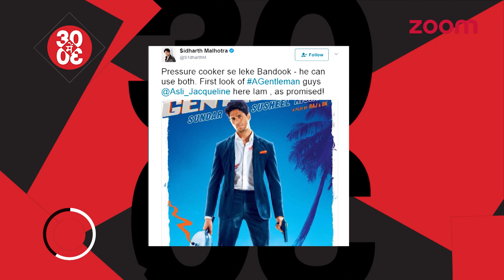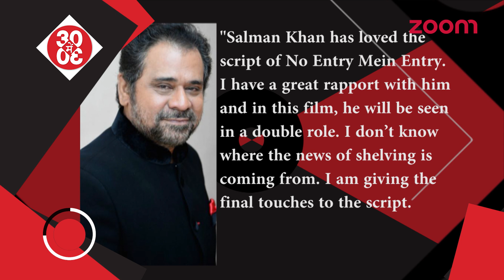Sidharth, Jacqueline's 'A Gentleman' poster | Salman Khan In A Double Role In No Entry Sequel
-  After teasing fans with the first look of his upcoming film 'A Gentleman,' actor Sidharth Malhotra, shared the first look posters of the film. The 32-year-old actor took to Twitter and shared the first poster of the movie, starring himself and Jacqueline in a fierce avatar.

-   Producer Boney Kapoor will start working on the sequel to 2005’s 'No Entry' and reports suggest that Hrithik Roshan might replace Salman in the film.